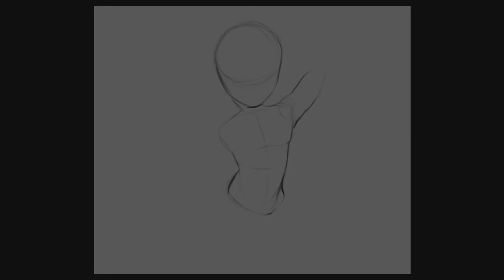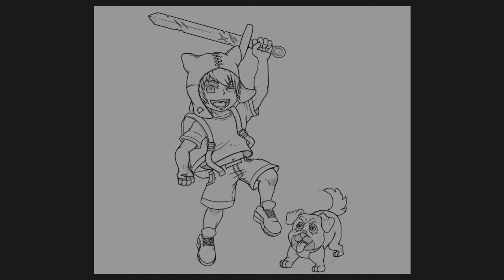Adventure Time | Finn And Jake | Timelapse Drawing Video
Timelapse fan art of Finn & Jake from Adventure Time

Tools Used:

I used Adobe Photoshop CC for the drawing and Camtasia for the video recording. Everything was done using a Wacom 22 HD tablet.

Music Credits